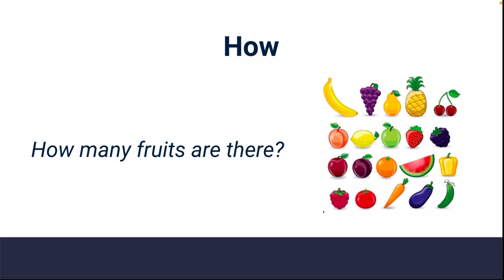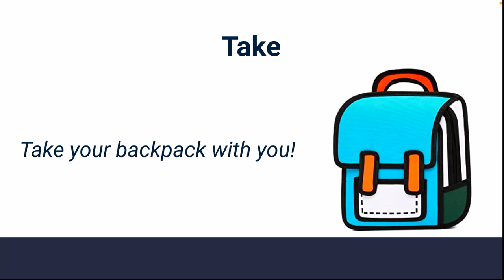1st: Sight Words 2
Learn some 1st grade sight words!